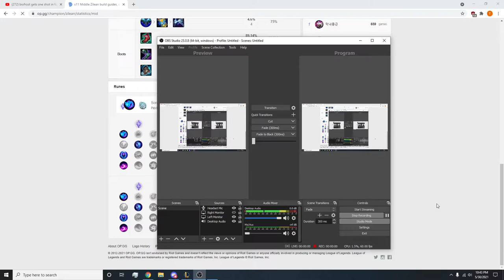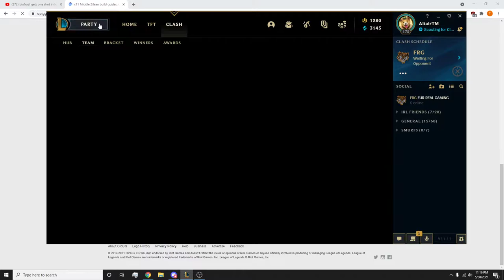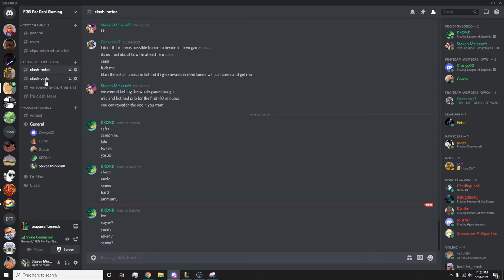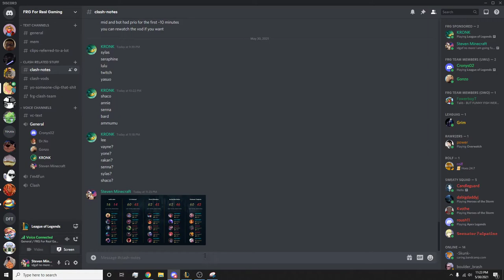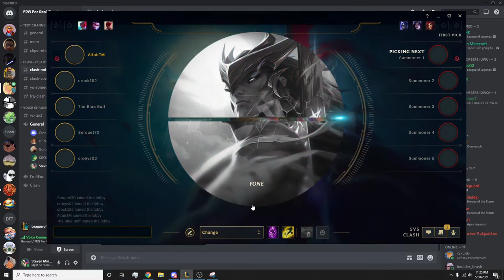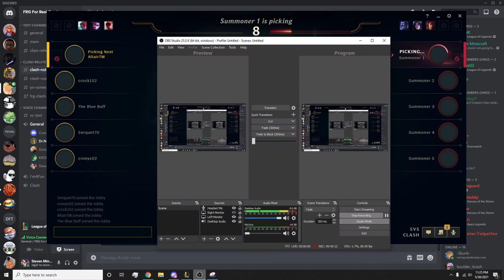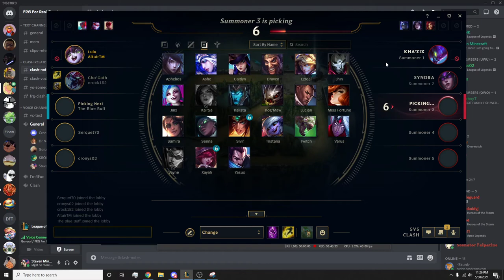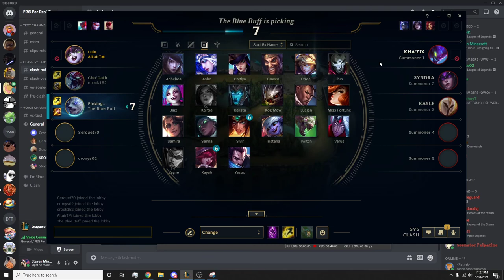Game 2 MSI 5 30 21 Zilean vs Annie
Win vs YouMadBro (YMB)
Altair shows Jensen how it should be done on his monster of a pocket pick Zilean mid lane.
Shen vs Ornn
Fiddlesticks vs Kayn
Zilean vs Annie
Samira vs Twitch
Nautilus vs Leona